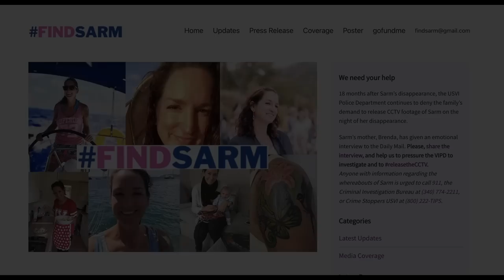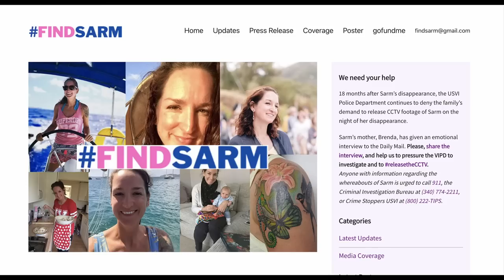Vanished From Paradise: WHAT REALLY HAPPENED TO SARM HESLOP?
What are your thoughts on Sarm's case? Let's discuss in the comments.